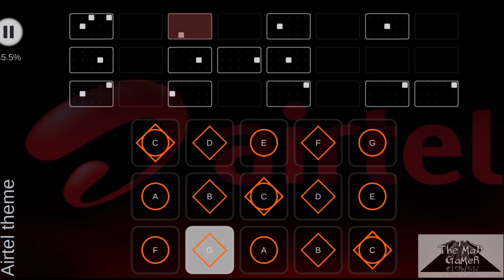Airtel (theme music) | sky piano cover | easy music sheets | Sky: children of light